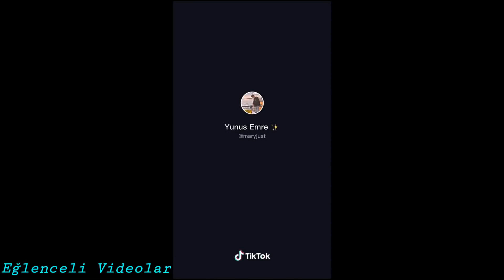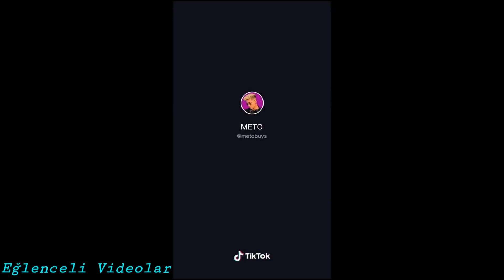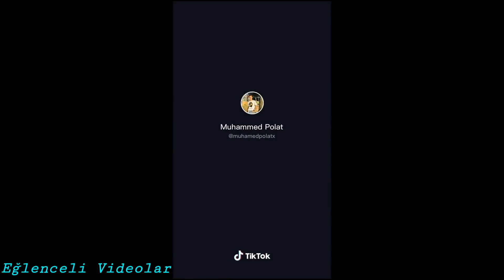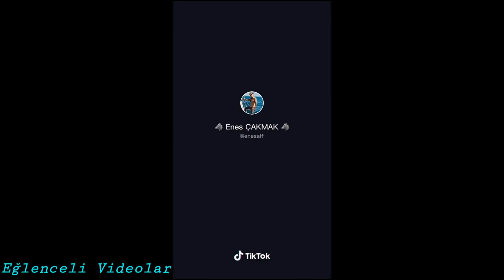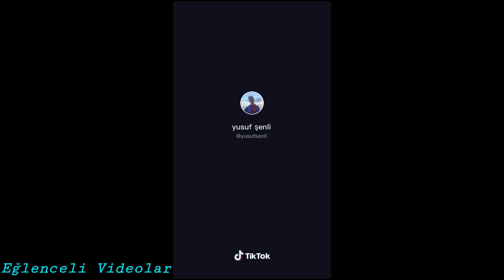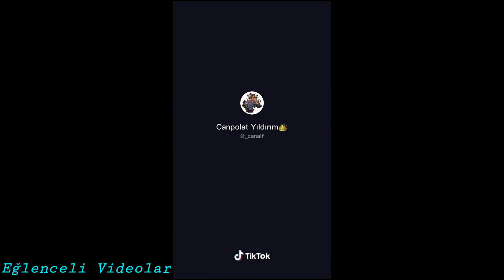TİKTOK EN YENİ AKIMLAR EĞLENCELİ VİDEOLAR #42